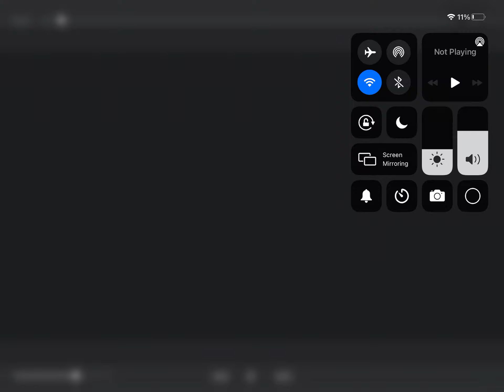Slender man (Trailer)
Thx to jerry and PcR740